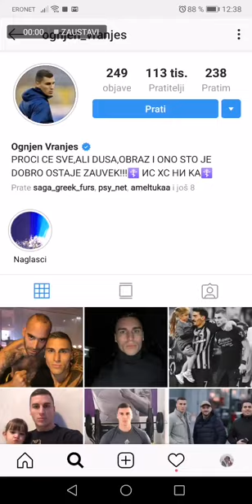Vranješ i dalje šalje poruke Karleuši: Pogledajte šta joj je jutros poručio